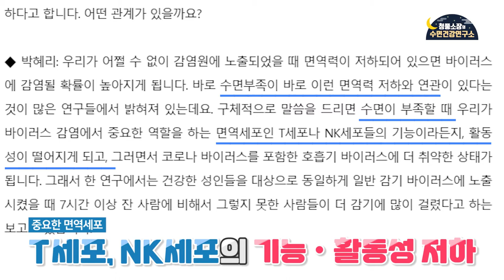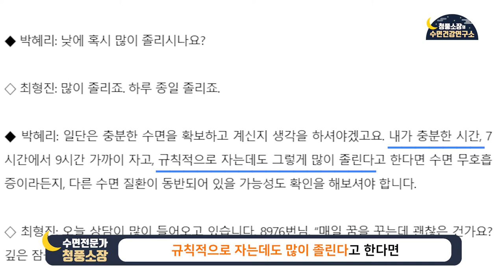코로나 감염을 좌우하는 면역력! 관리의 핵심은 수면?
건강한 수면을 위해선 자신의 상태를 정확하게 아는 것이 중요합니다!

코골이 어플 또는 스마트폰 기본 어플인 녹음 기능을 활용하여 잠자는 소리를 녹음해서 확인해보세요.

코골이, 목골이, 저호흡, 무호흡 각각 다른 소리라서 쉽게 비교할 수 있습니다!

만약, 좀 더 정확한 분석과 상담이 필요하시다면 수면건강연구소에 방문해보세요 :)

[기사 출처]
[오뉴스] 코로나로 관심집중, 면역력! 7시간 이상 수면중요 (YTN라디오(FM 94.5) [최형진의 오~! 뉴스])